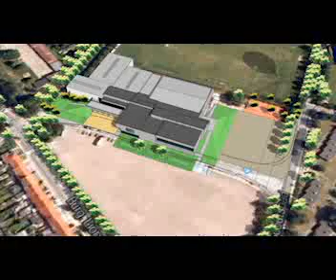sportcomplex Eeklo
Overzicht van de bouwplannen van het nieuwe sportcomplex in de Burgemeester Lionel Pussemierstraat.. Volg alle werkzaamheden op